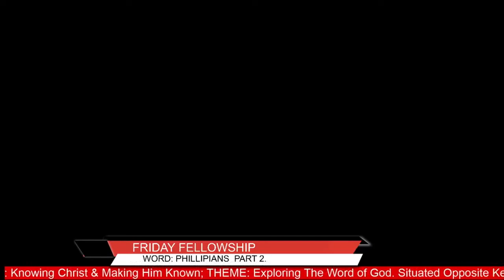Friday Fellowship: Philippians 2:1-11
Philippians 2:1-11
Unity of the Church
Pst. Mark Koech
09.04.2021